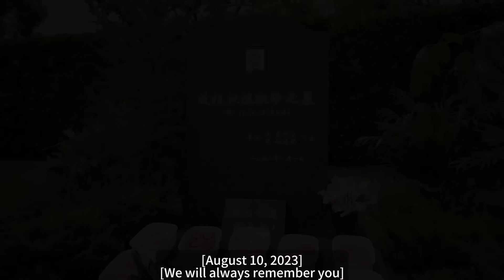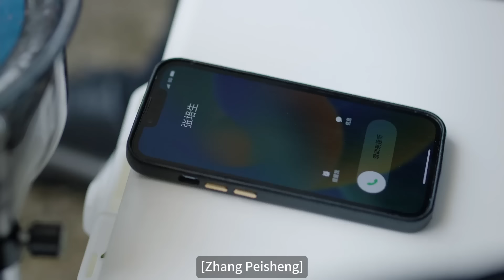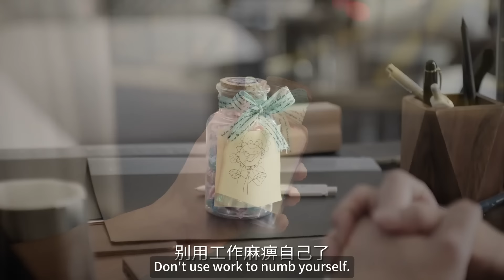天降遺產！奶奶遺囑公佈：興安裡給麥承歡~剛準備表白的姚總瞬間事業愛情雙雙受挫｜承歡記Best Choice Ever 楊紫 許凱